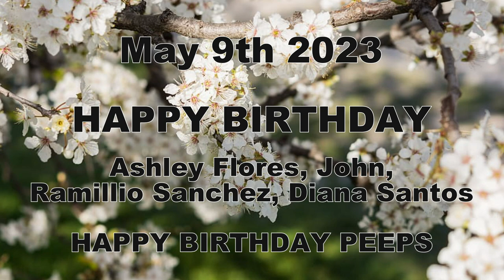HDTV News 05/09/23